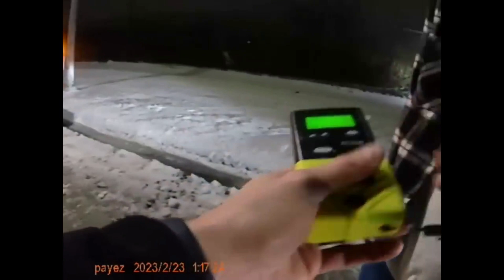Drunk Teen Tries Lying His Way Out of DUI Arrest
In this video, we're featuring an 18 year old who was arrested for driving under the influence. This is just one of the many reasons why it's important to always be aware of your drink driving limits. If you're arrested for driving under the influence, don't hesitate to contact a lawyer to discuss your legal options.

Cop Cam Live TV is a new police body camera channel , make sure you subscribe and check out all of are videos , follow us on Rumble and TikTok for bonus footage.

Police Body Camera

Police Videos

Body Cam

Dui Arrest